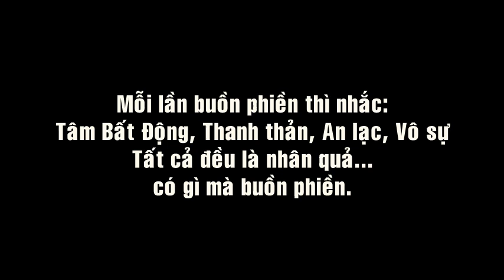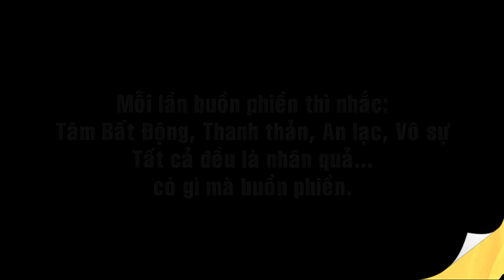Biên Tập Kinh Sách (21/03/2010 - Phần 1/3) - Trưởng lão Thích Thông Lạc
02:29 Giới luật là đức hạnh
06:15 Tu tập sao cho đúng
08:16 Những lời khuyên nhủ chân tình
13:44 Khi buồn phiền thì nhắc tâm...
20:02 Biên tập kinh sách
26:36 Trí tuệ của bậc Thánh
Nhờ nghiên cứu kỹ PHÁP HÀNH chúng ta sẽ biết được pháp nào tu trước, pháp nào tu sau, cách thức tu tập nư thế nào.